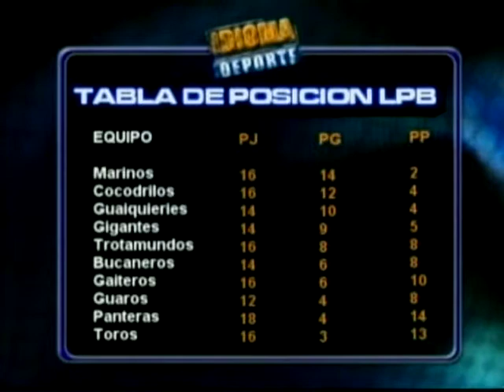IDIOMA DEPORTE - 02-03-12 - NEGRO 01